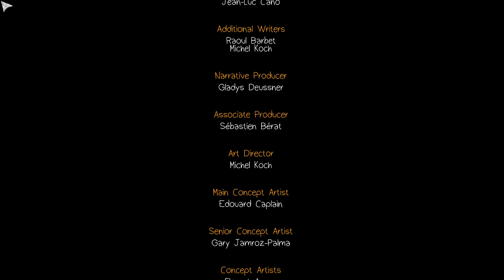Let´s Play - Life is Strange [Part06] German/HD/BLIND - Episode 05: Polarized "FINAL END"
Ich schlüpfe in die Rolle von Max einer Fotografie "Studentin". Nachdem die schüchterne Max nach Arcadia Bay zurückgekehrt ist trifft sie bald schon auf ihre damals beste Freundin Chloe. Diese scheint sich jedoch im Vergleich zu damals sehr verändert zu haben und das nicht nur äußerlich.

Auch Max ist nicht mehr die gleiche vorallem als sie plötzlich eine ganz besondere Gabe zu entwickeln scheint. Doch wird diese Gabe ihr helfen die Zukunft zu verbessern oder steuern wir nun geradewegs unseren Untergang entgegen?!